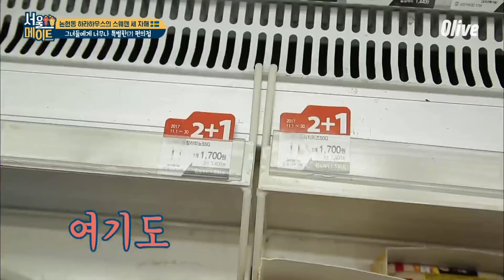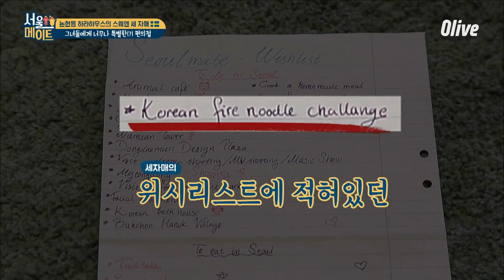seoulmate [하라네] 한국 편의점 대탐험! 입구는 있지만 출구는 없다~ 180317 EP.18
글로벌 홈셰어
매주 (토) 저녁 7시 40분 OLIVE & tvN 본방송